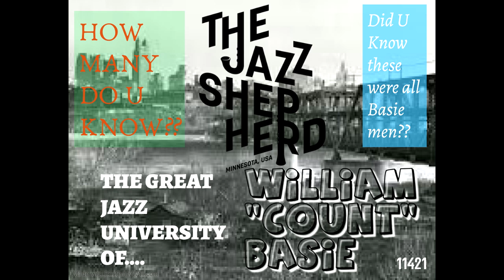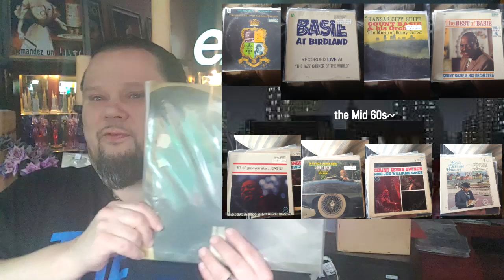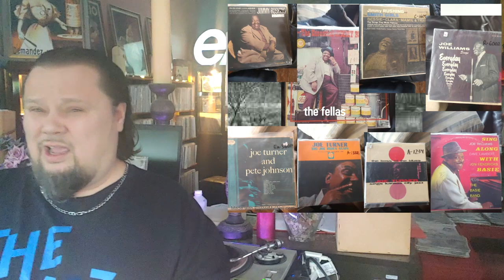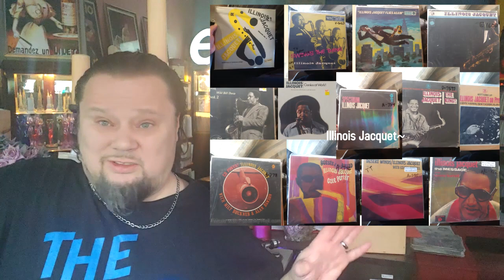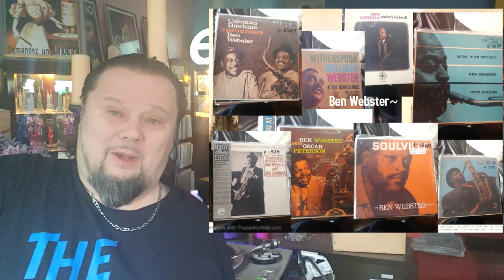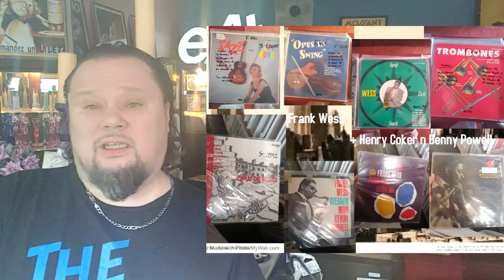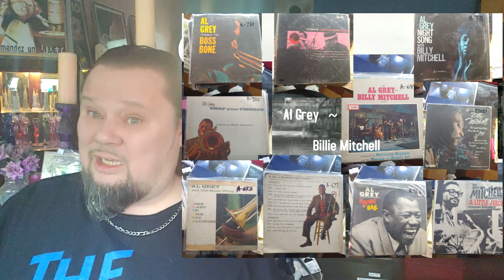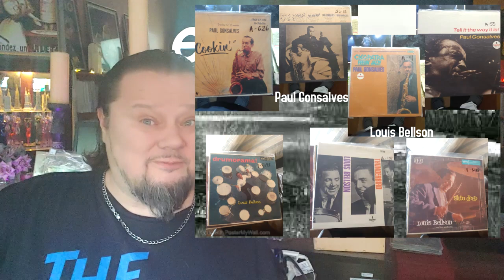#337/ THE CENTER OF THE JAZZ WORLD Part 1 THE BASIE SPINAL CHORD of JAZZMEN!~ 200+ Jazz records ref.